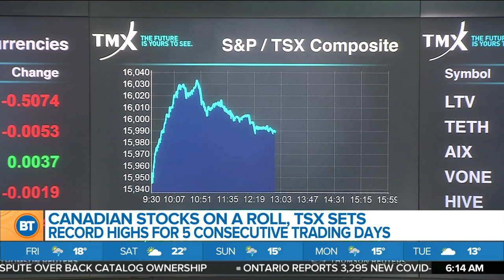Business Report: Latest jobs reports, TSX has had a great year, Southwest recalls flight crew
March unemployment statistics are expected out today but what does this lockdown mean for summer jobs? TSX has had a great year, and U.S. airlines start ramping things up. 680 NEWS senior business editor Mike Eppel has details.